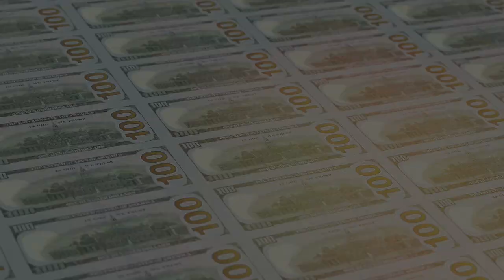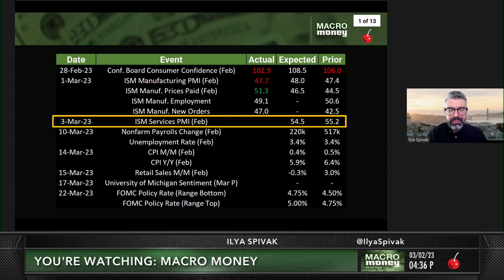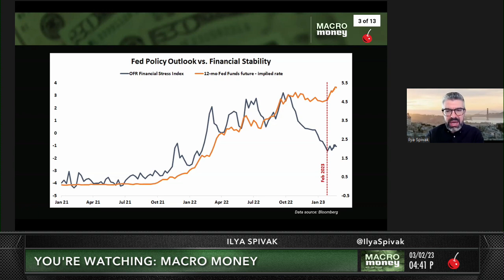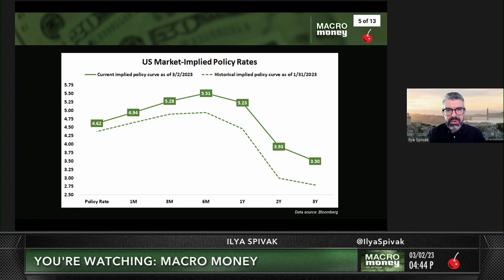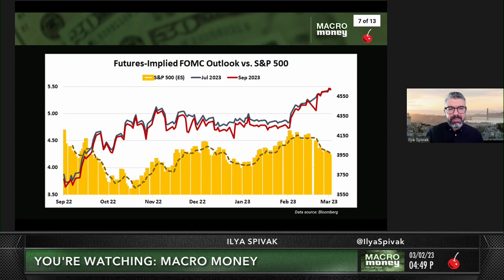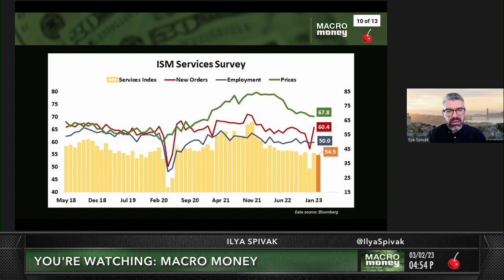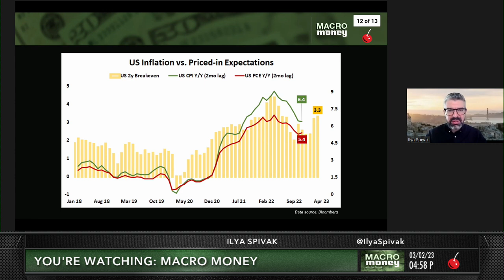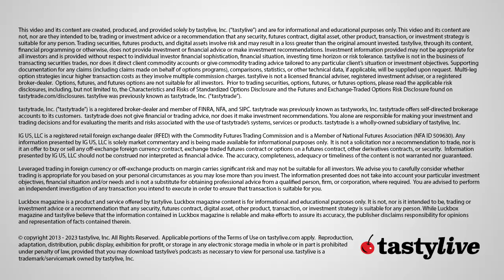Markets AT RISK as Key US Economic Data Looms | tastylive's Macro Money